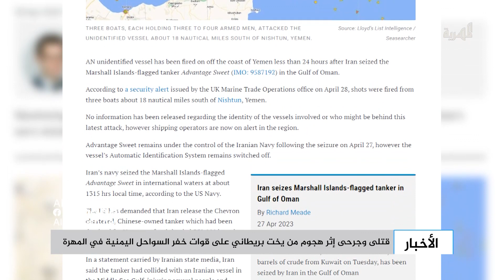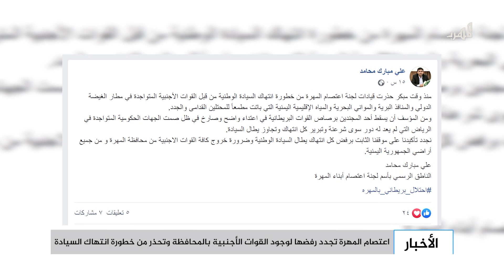قتلى وجرحى إثر هجوم من يخت بريطاني على قوات خفر السواحل اليمنية في المهرة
أثارت حادثة مقتل جندي وإصابة آخرين إثر هجوم من يخت بريطاني على قوات خفر السواحل اليمنية في المهرة، الكثير من التساؤلات حول استمرار انتهاك القوات الأجنبية السيادة اليمنية.